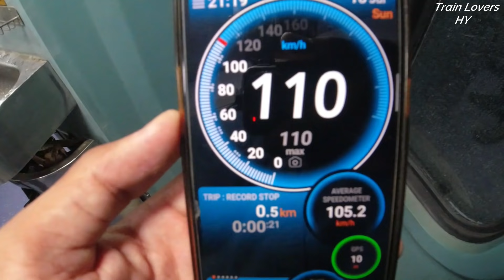Nagpur-Mumbai Duronto Express Journey *bhari barish se train late*🌧️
Nagpur-Mumbai Duronto Express Journey *bhari barish se train late*🌧️ Beautiful train journey from Nagpur to Mumbai via Kasara ghat Section.

Music Credit-Revoic

My DRONE
1st Camera
2nd Camera
My Phone
My Laptop